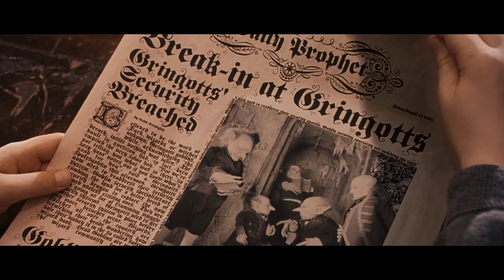LA MAGIE AU CINÉMA (Feat. Fabien Olicard)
Aujourd'hui on a la chance d'être rejoins par Fabien Olicard avec qui on va parler de magie au cinéma !

Une discussion super intéressante, merci Fabien pour ta participation :)

► Matériel !